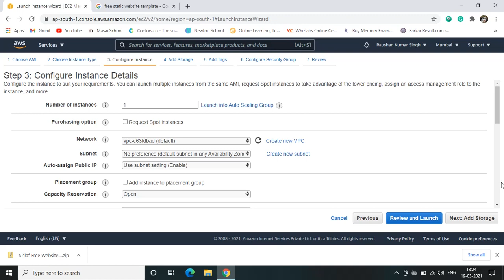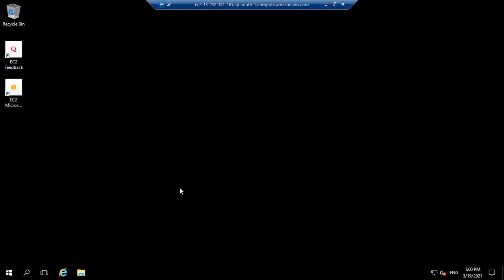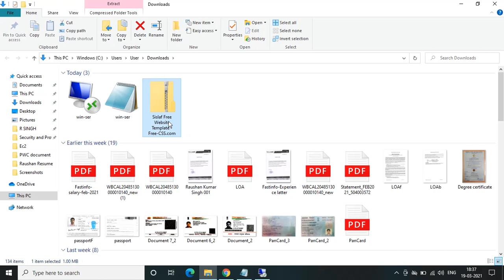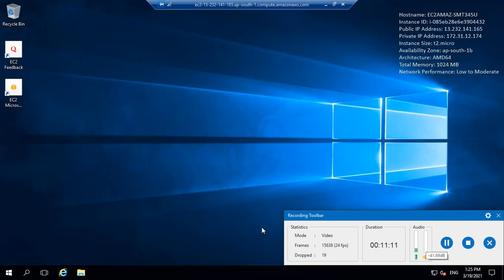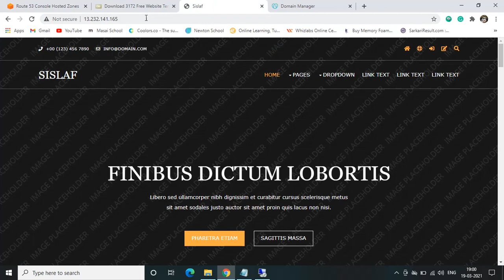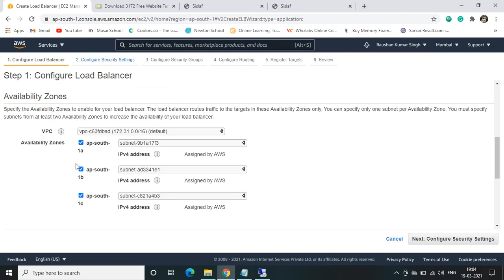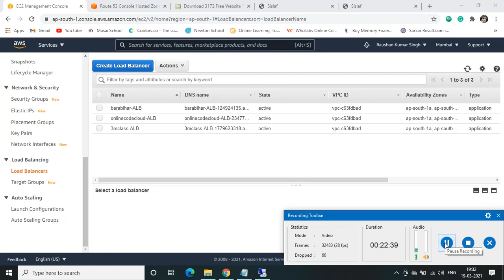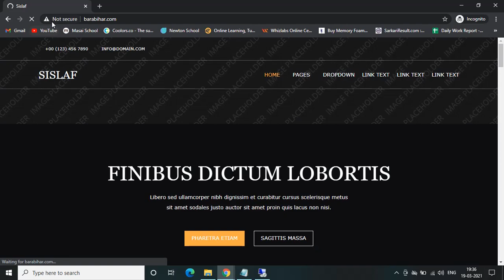static website hosting in windows server with ssl certificate step by step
In this video, we will see static website hosting in windows server with ssl certificate step by step.

How to host static website hosting in windows server 2016 with ssl certificate step by step
Free website hosting on AWS.
ELB, Router53, SSL certificate, domain name.
Aws project